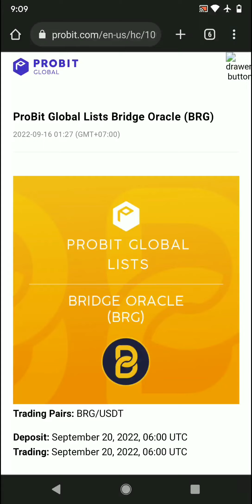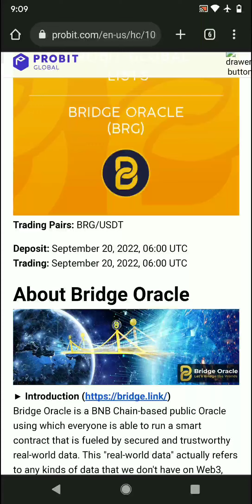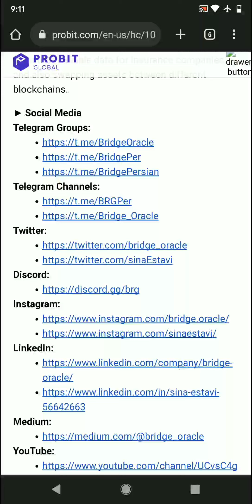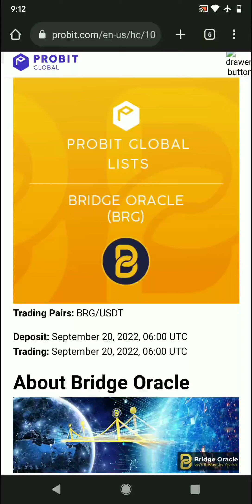ProBit Global Will Lists Bridge Oracle (BRG) September 20, 2022, 06:00 UTC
Trading Pairs: BRG/USDT

Deposit: September 20, 2022, 06:00 UTC

Trading: September 20, 2022, 06:00 UTC

About Bridge Oracle

Bridge Oracle is a BNB Chain-based public Oracle using which everyone is able to run a smart contract that is fueled by secured and trustworthy real-world data. This "real-world data" actually refers to any kinds of data that we don't have on Web3, which also includes the data from Web2 platforms such as APIs, satellite imagery, legal data, etc.

Besides this, Bridge Oracle has provided some other services in different fields such as pegging the value for synthetic assets on DeFi applications, creating randomness in the NFT and Gaming industry, verifiable data for insurance companies, and also swapping assets between different blockchains.